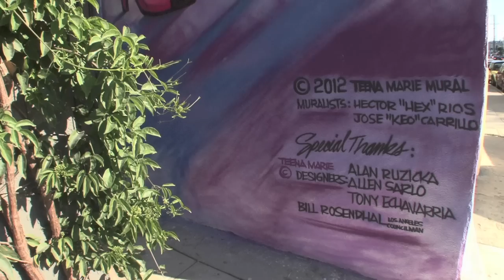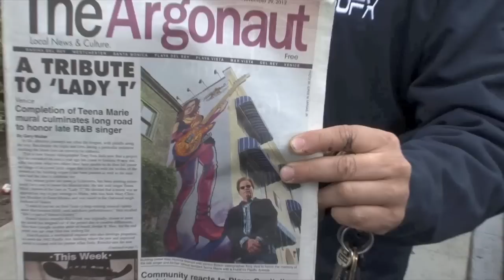The new Teena Marie Mural Done by Hector HEX TGO Rios and Jose KEO Carrillo